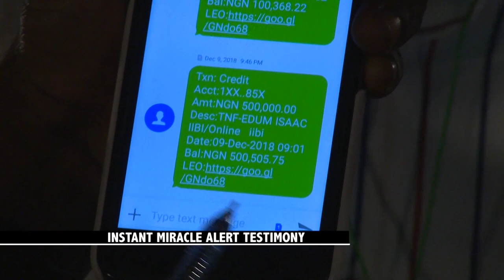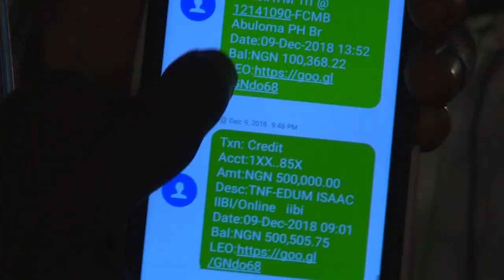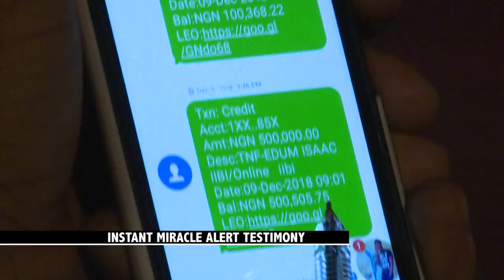PROPHET JEREMIAH GAVE A MAN 500,000